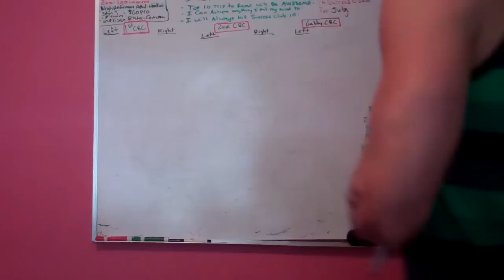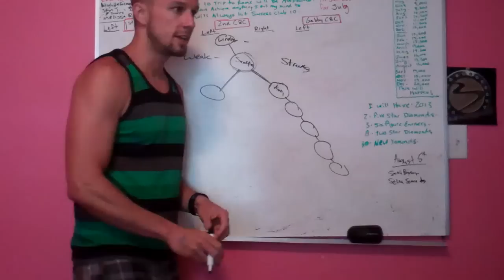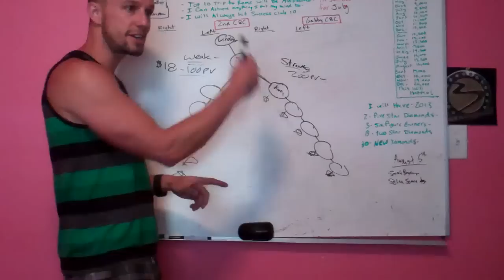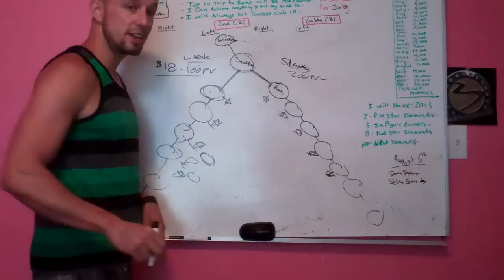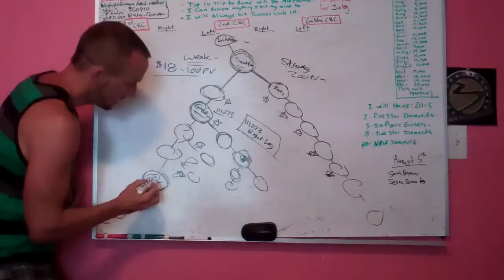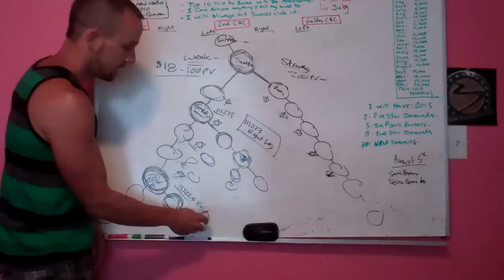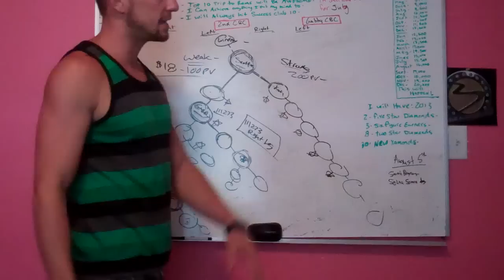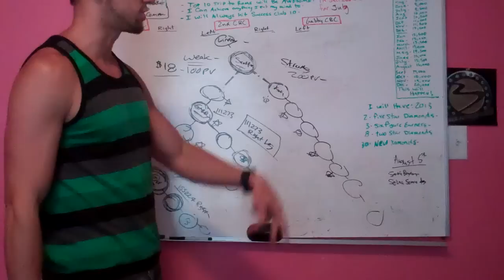Advanced Team Beachbody Coach Placement Training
This is really only for those coaches that are consistently sponsoring 3-5 + coaches per month into their Team Beachbody Business. I LOVE mentoring people in how to grow their business as a Team Beachbody Coach.  This is my passion and we will be here 100%.